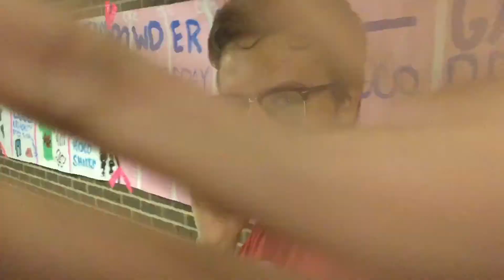11 12 19